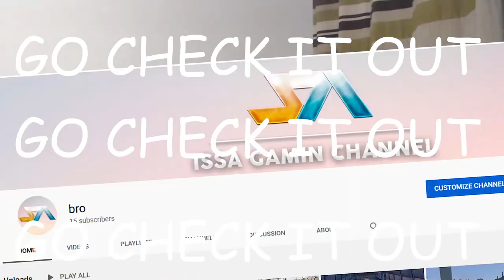i'm bACK and life is meaningless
watch out for my next video guys, out in june 2021!

bro wait wHY is the news bit of the vid so low quality i swear it looks fine in premiere